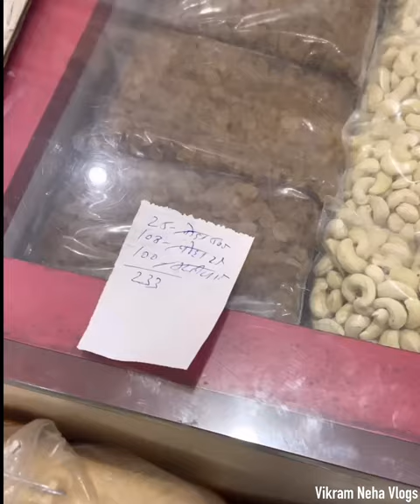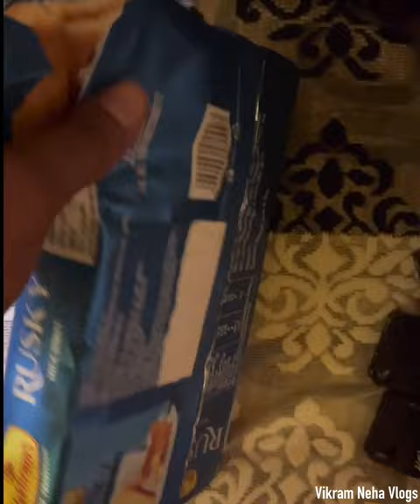chhote bheem ki bua ghar aayin 😀 vikram neha vlogs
hello friends

ye raha ek or naya mejdar family comedy vlog

dekhiye or muskuraiye

bahut bahut dhanyawad